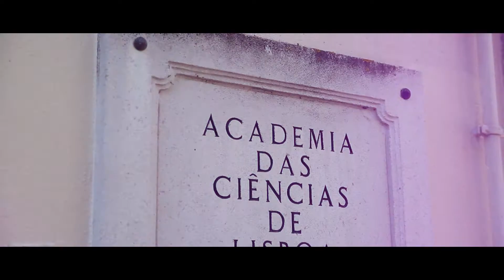Lisbon Investment Summit 2016 - Main Highlights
Main highlights from the Lisbon Investment Summit 2016. Europe's most unexpected and informal startup conference.